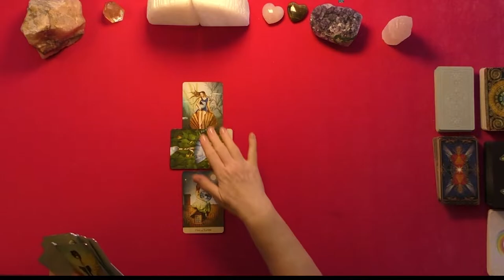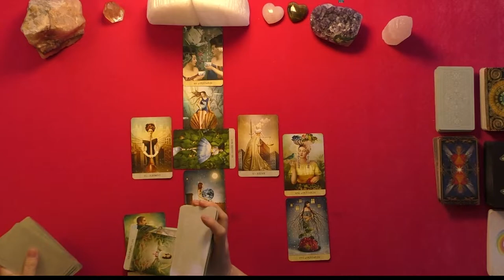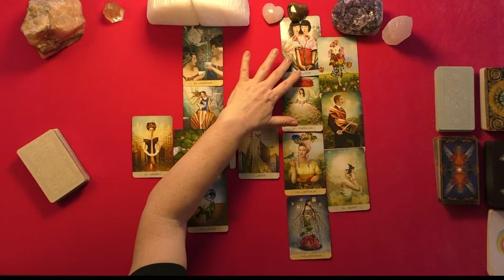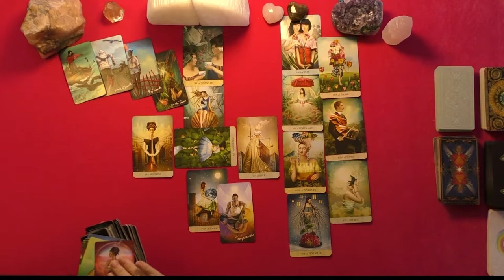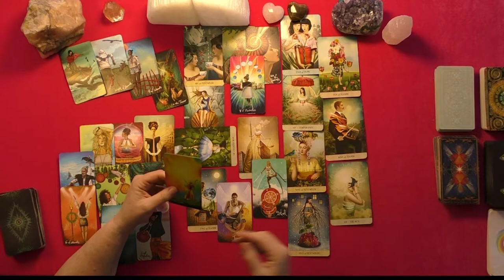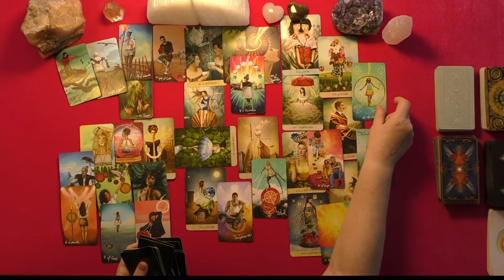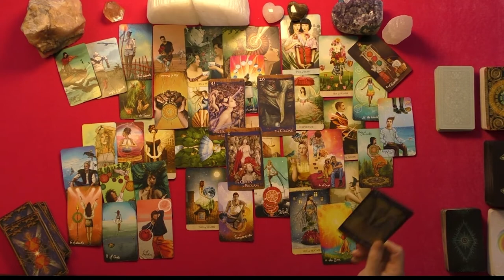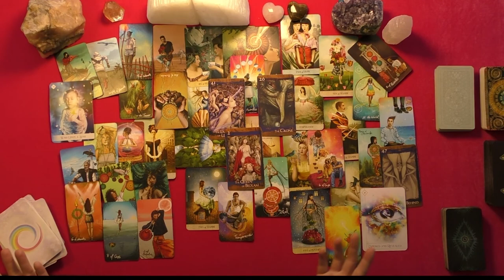ARIES~IN YOUR FEELS: YOU THINK OF LEAVING!~LOVE TAROT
ARIES~IN YOUR FEELS;  YOU THINK OF LEAVING!~LOVE TAROT2021, TODAY, LOVE TAROT READING

5.0 RATED! INDEPENDENT RATING SYSTEM

OPTIONS INCLUDE
20 MINUTE VIDEO READING: LOVER'S THOUGHTS FEELINGS, INTENTIONS, & ACTIONS $ 60.
25 MINUTE EX-RETURN VIDEO READING?  $ 75.00
20 MINUTE TELEPHONE READING $ 60.
30 MINUTE EMERGENCY (GUARANTEED WITHIN 24 HOURS OF YOUR PURCHASE TIME LOCAL TO ME. $180.